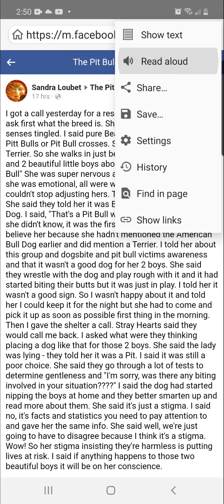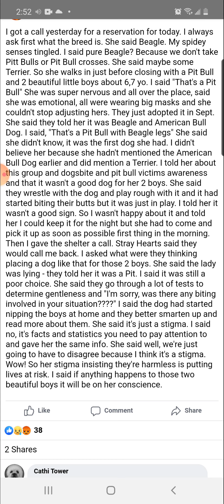Beagle mistakened for a pit bull or was it on purpose?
Watch your ears. App glitch.